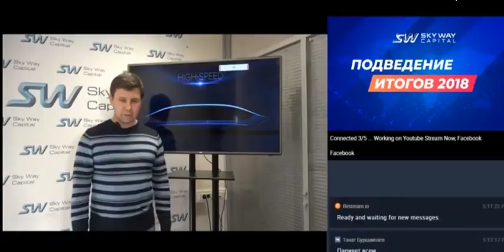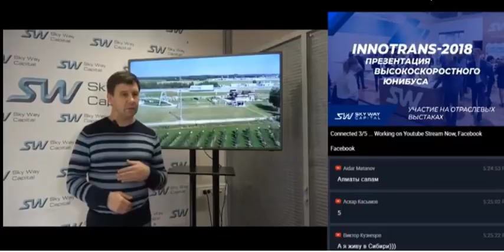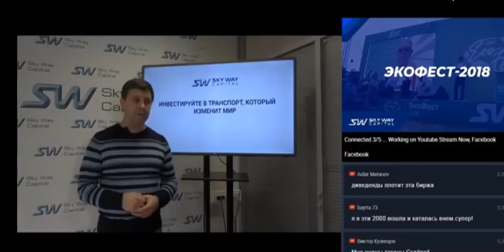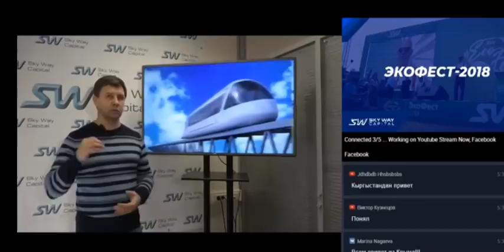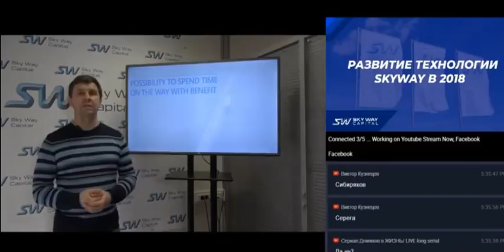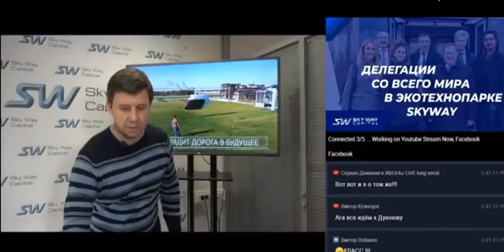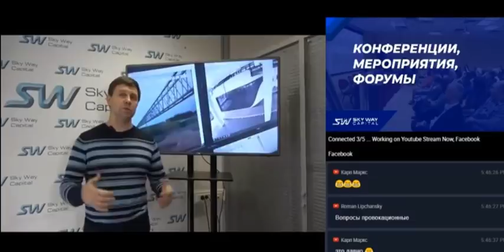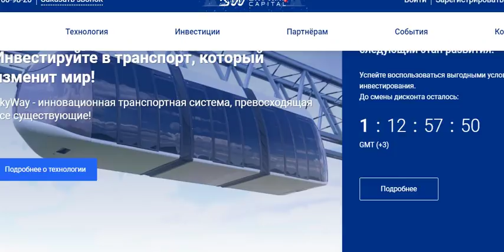25.12.2018 SKY WAY CAPITAL - Мы строим своё будущее сами!!! Итоги 2018 года !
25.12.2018 SKY WAY CAPITAL - Мы строим своё будущее сами!!! Итоги 2018 года !
Переход НА13-ЙЭТАП 26 числа  !
 транспортно-инфраструктурные комплексы второго уровня и солнечные
электростанции.
The mission of the SkyWay – the implementation of highly efficient "green" technologies
  transport, infrastructure and energy.
 General designer and inspirer of the project
 SkyWay-Anatoly Yunitskiy. Two main areas of development
 companies today are environmentally friendly
 transport and infrastructure complexes of the second level and solar
powerhouses.